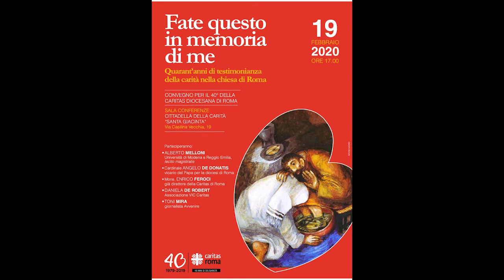Fate questo in memoria di me. Quarant'anni di testimonianza della carità nella Chiesa di Roma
Intervento di Mons. Enrico Feroci, già Direttore Caritas di Roma